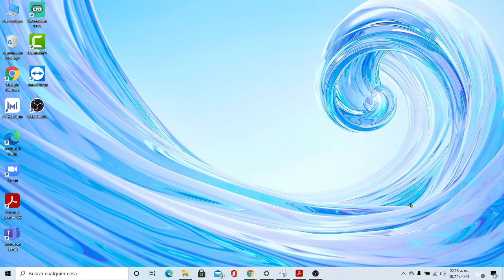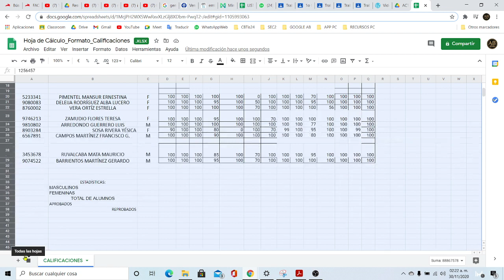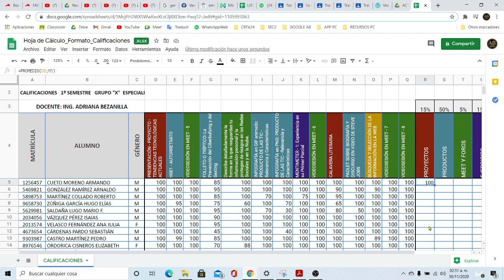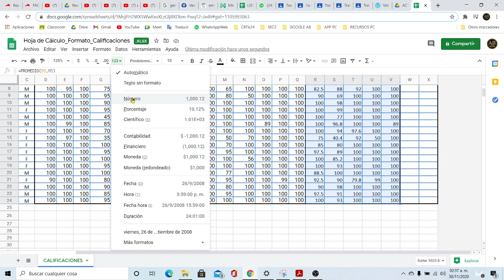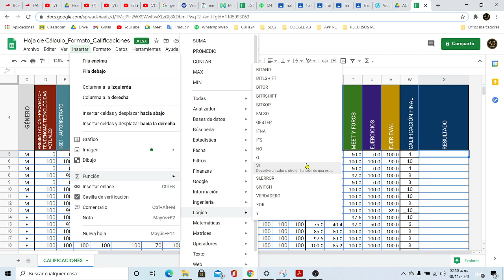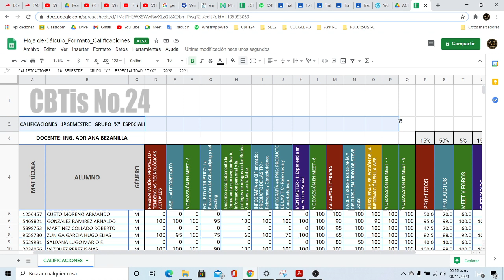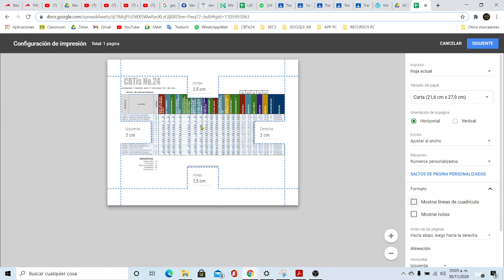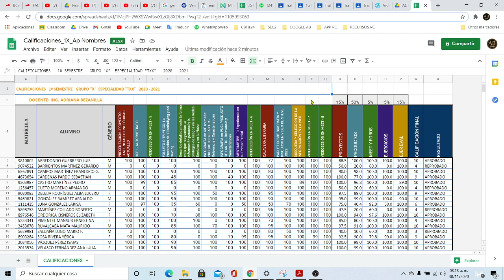TIC Práctica CALIFICACIONES Hoja de Cálculo_Nov 2020 Adriana Bezanilla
Explicación para realizar la Práctica de CALIFICACIONES en Hojas de Cálculo.
Ing. Adriana Emma Bezanilla Montemayor
CBTis24